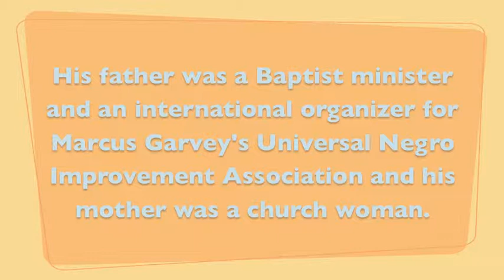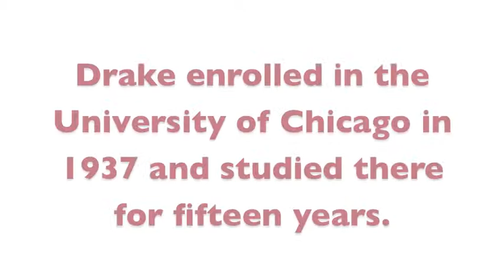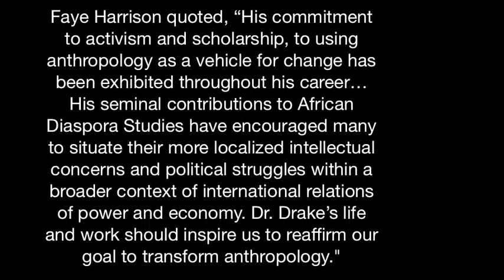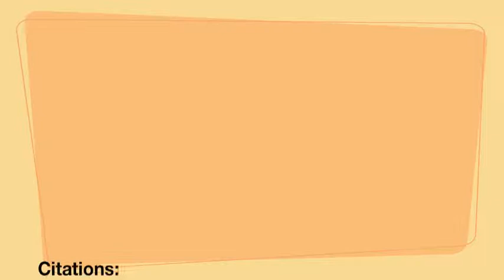St. Clair Drake Pioneer Presentation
Ky'ra Byrd
AFRS 310 Pioneer Presentation
Dr. Fischer
Fall 2013